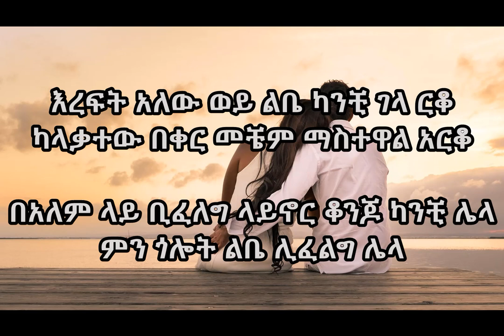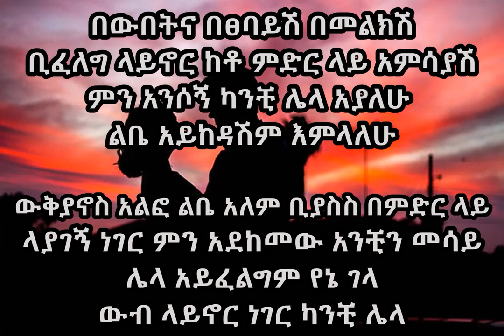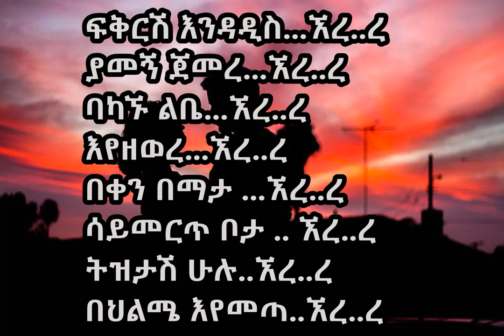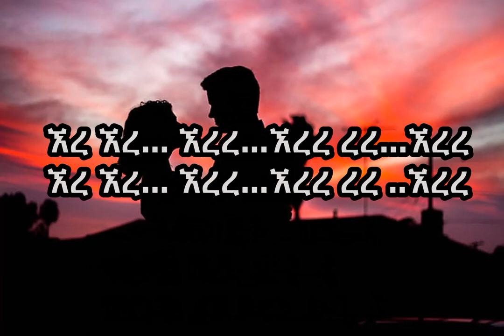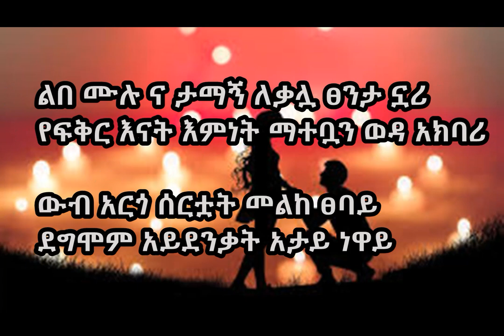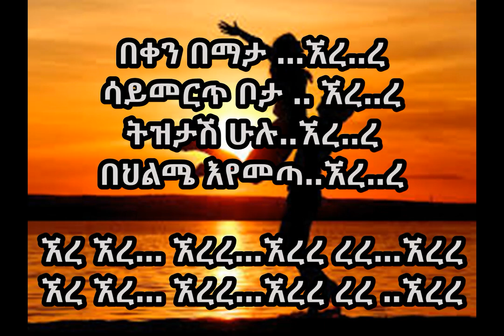Temesgen Gebregziabher - Web Laynor lyrics || ተመስገን ገ/እግዚአብሔር - ውብ ላይኖር/ Ethiopian Musics Lyrics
Wub laynor lyrics Temesegen Gebregziabher